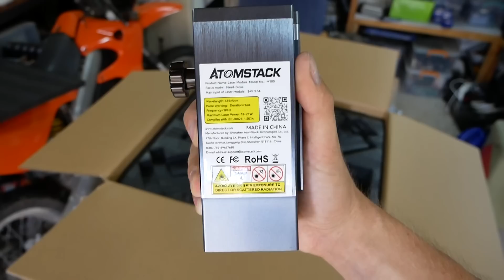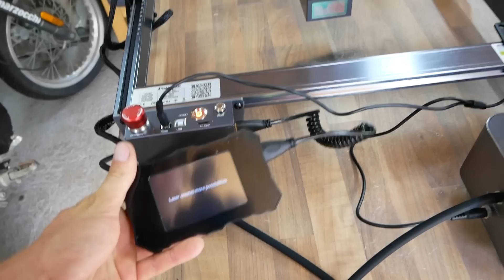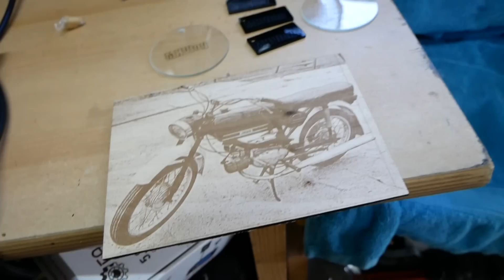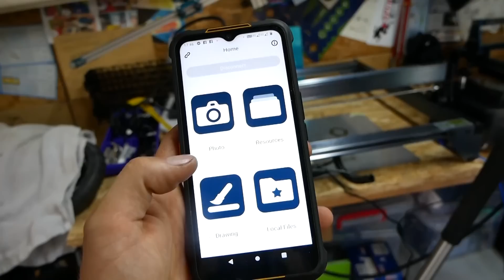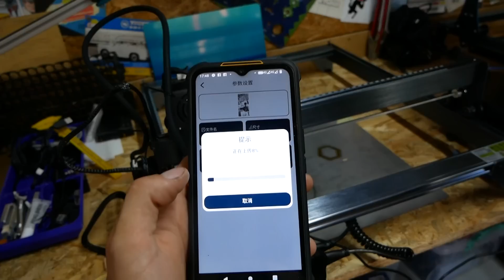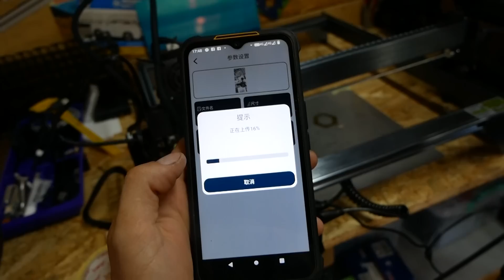Atomstack X20 Pro - 20W mindenre elég?